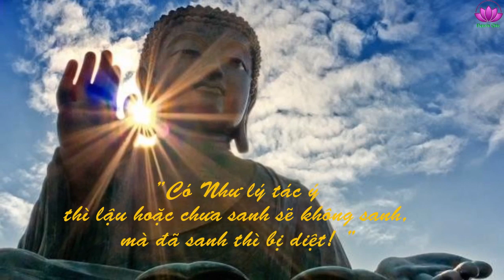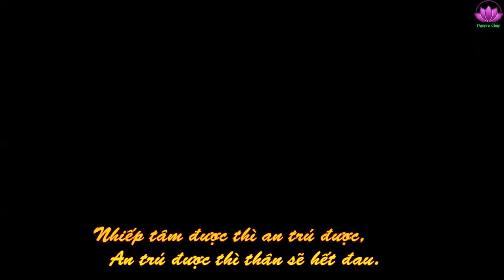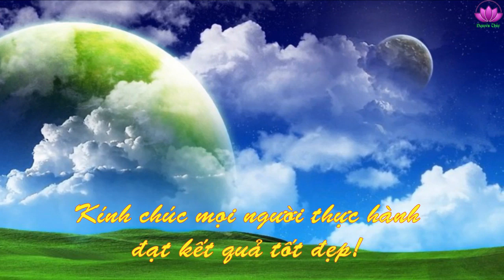Hướng dẫn PHƯƠNG PHÁP ĐUỔI BỆNH BẰNG LỰC TÁC Ý NHIỆM MẦU (2008 - 2009)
PHƯƠNG PHÁP ĐUỔI BỆNH BẰNG LỰC TÁC Ý
Pháp Phật Nguyên Thủy - Trưởng Lão Thích Thông Lạc
Làm chủ Sanh, Già, Bệnh, Chết - Tự Lực và Trí Tuệ.